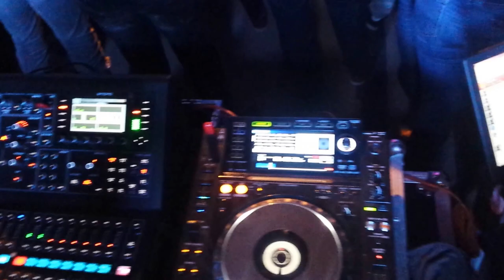EVENT Faculté de Pharmacie de Monastir 2016